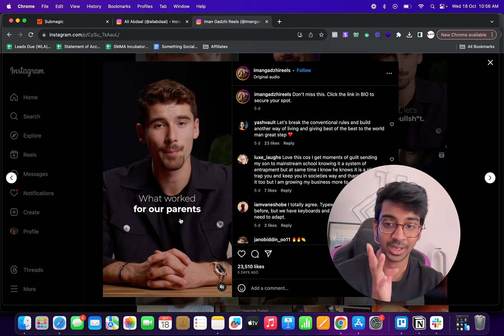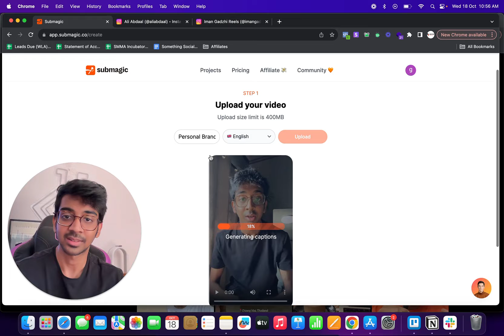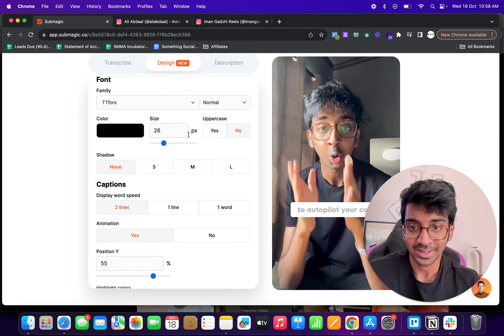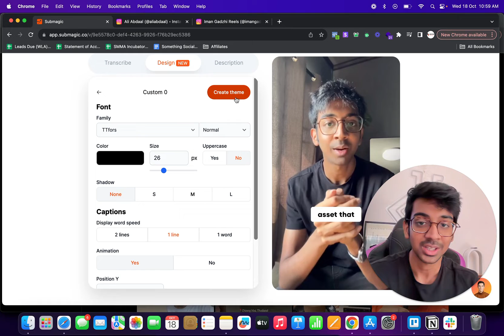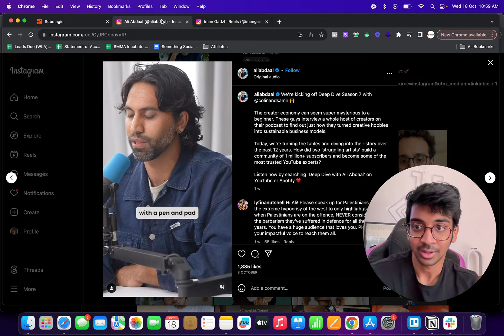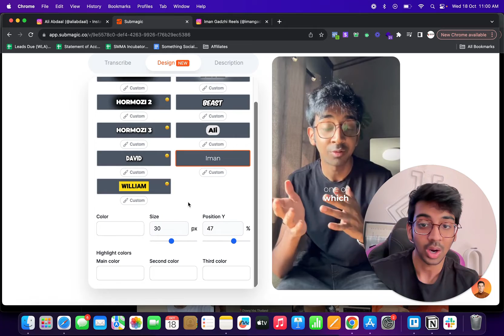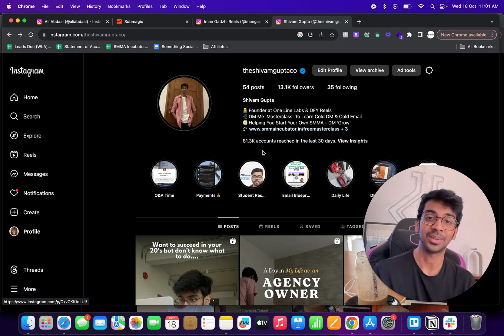Make Reels Like Iman Gadzhi & Ali Abdaal Under 1 Minute | Submagic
In this video, I want to share with you a tool you can use to edit like Iman Gadzhi & Ali Abdaal With NO skills.

To buy freshly sourced leads and lines according to your needs